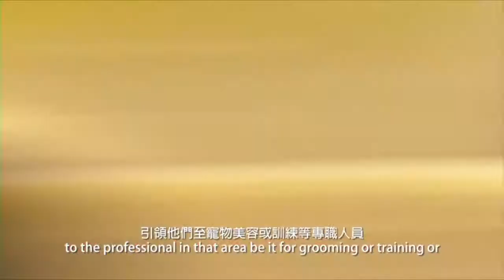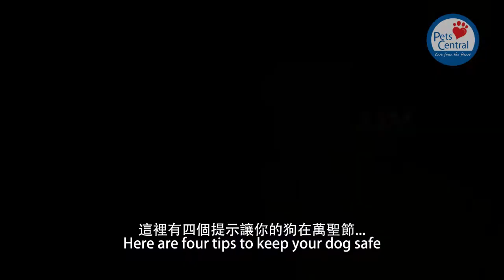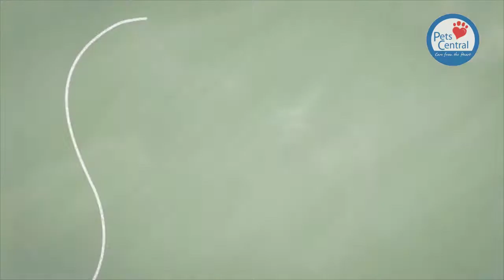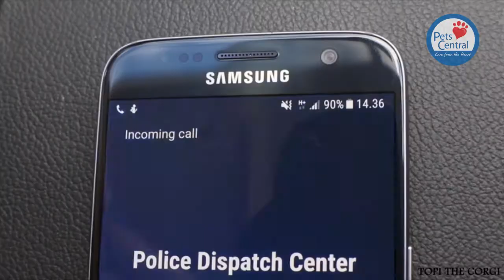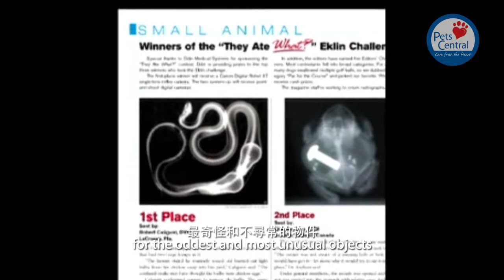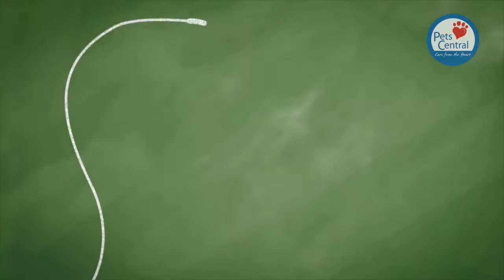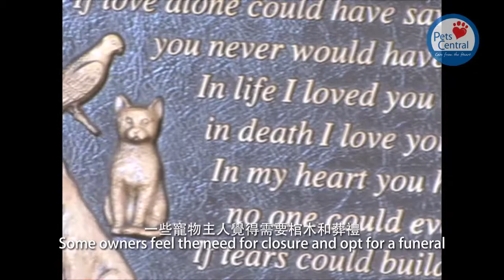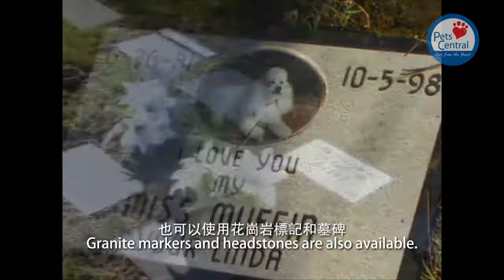Pets Central Media 10月號 - 寵物們的搗蛋萬聖節!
萬聖節來臨了！ 相信大家也會跟寵物渡過一個精彩搖蛋的萬聖節！但是，萬聖節的服飾可能會對寵物們做成潛在的危機。要使寵物們有一個開心、愉快又健康的萬聖節，便不容錯過本月的特輯了！

與獸醫對話 Ask the Vet:
01:06 我的狗狗有嚴重口臭該怎麼辦?
10:49 過度興奮狗狗怎麼辦?
23:32 為何摺耳貓會多病痛?

Dr. Jim Humphries 寵物資訊台:
08:05 消除痛楚
20:20 肚子裡的異物
25:42 是時候說再見

Victoria Stilwell 狗隻訓練頻道:
04:51 萬聖節的安全貼士
14:29 如何與其他狗狗相識
28:26 以指令訓練狗狗睡覺

Pets Central Media, 由心而發全面的寵物服務

訂閱及追蹤我們的YouTube and Facebook @RealPetsCentral
留言及向我們的獸醫問問題吧!